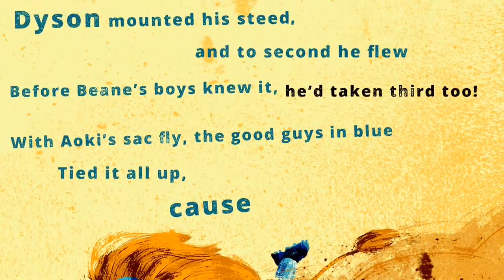The Night The World Turned Royal Blue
Author Jason Sivewright discusses how he came to write the children's book, How The World Turned Royal Blue.